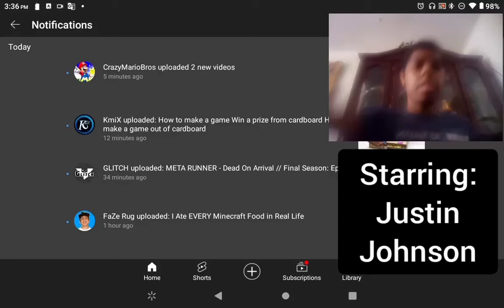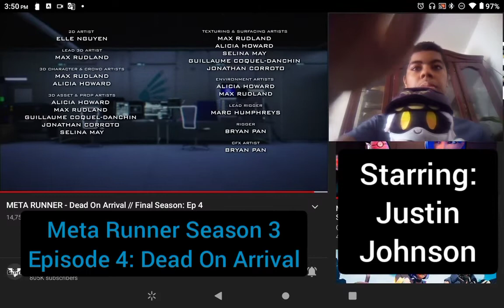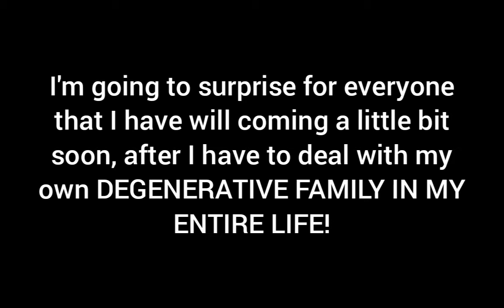Meta Runner Season 3, Episode 4: Dead On Arrival Reaction